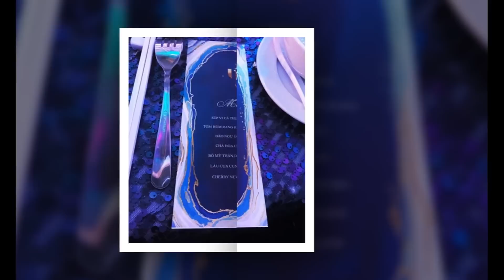Chú rể vụ đám cưới 10 tỷ tại TP HCM lần đầu lên tiếng | Tin Nhanh Nhất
Chú rể vụ đám cưới 10 tỷ tại TP HCM lần đầu lên tiếng
Mới đây, chú rể chủ nhân của buổi tiệc đám cưới chi hàng chục tỷ, mời ngôi sao hạng A của showbiz Việt đã lên tiếng chia sẻ.